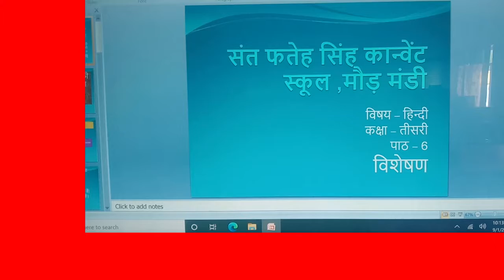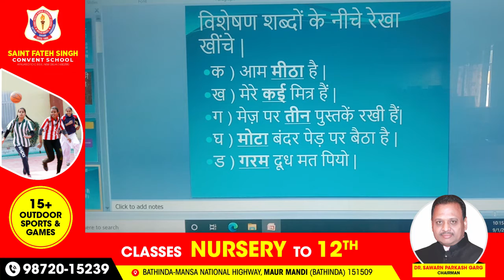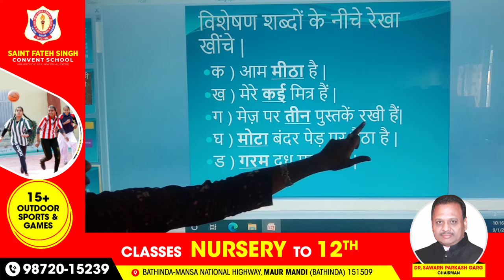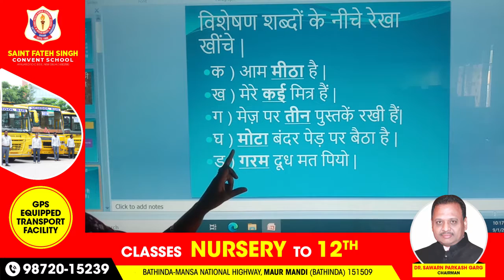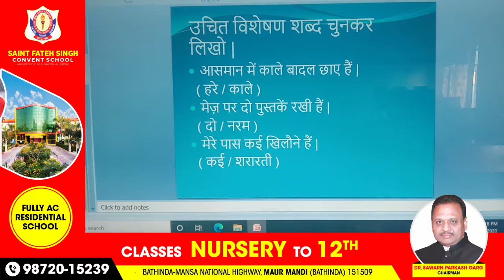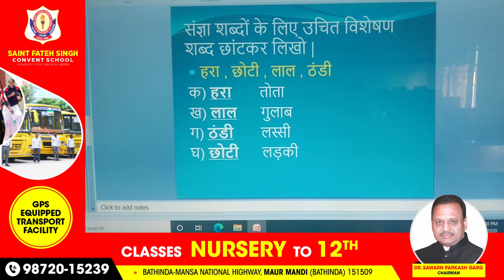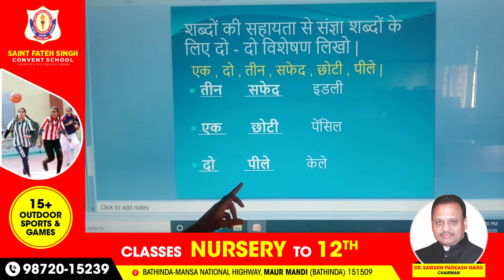SFSCS || 3RD || HINDI || 6A(VISHESHAN) ||BOOK-WORK & EXPLAIN|| MAUR MANDI || BATHINDA